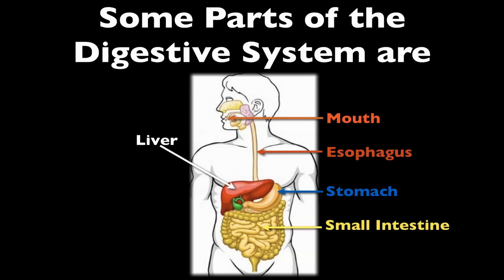CC Cycle 3 Science Week 06 Digestive System